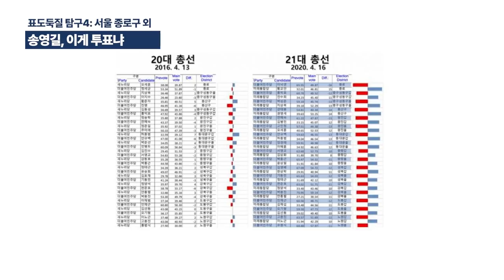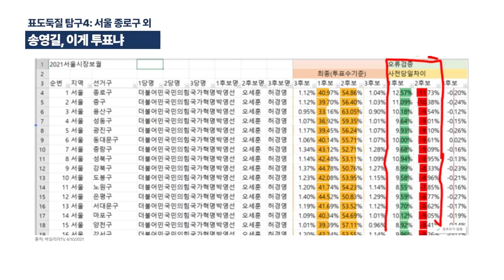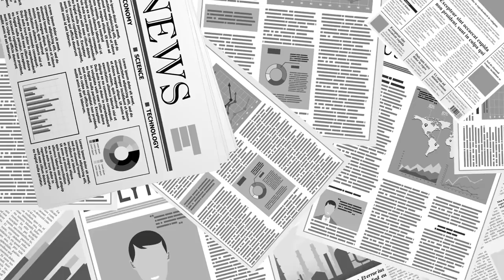"어이, 송영길. 이게 투표냐" / 당신 눈에는, 이게 투표로 보이나? / 내 눈에는 1만 퍼센트, 조작인데 / 국민을 뭐로 알기에, 이 따위 짓을 할 수 있나. [공병호TV]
Bitcoin : 3MTW849AkP2ftLeSK2teZHMmzLu7Z83s9U